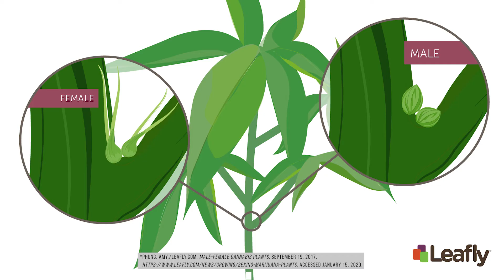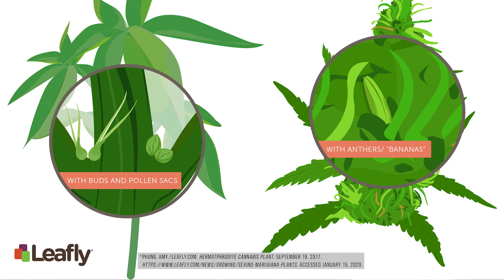Growing Hemp: Best Practices for Success – Episode 6: In-Season Preventative Practices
In “Episode 6” of our video series with Aligned Distributing LLC, we discuss in-season preventative practices. The episode explains: integrated pest management, scouting for pests, weed control, disease mitigation, and hermaphrodites.